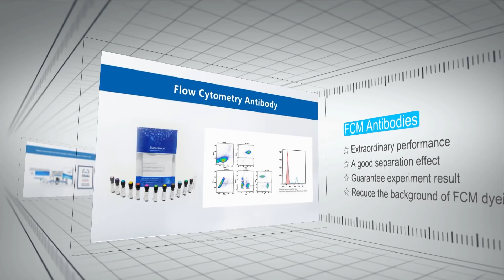Elabscience® Lab Research Products for Life Science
to learn more about Elabscience. Our major products cover ELISA Kits, Flow Cytometry Antibodies, Annexin V Apoptosis Detection Kits, Biochemical Kits, Antibodies, Recombinant Proteins, Peptides, Labeling Kits, Cell Line and Cell Culture Products.